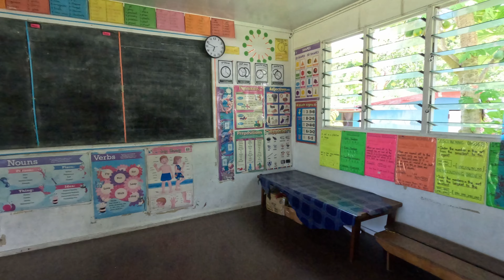フィジー・ニューカレドニアクルーズ9：ドラビューニー島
フィジーの南の小さな島「DRAVUNI（ドラビューニー島）」へテンダーボートで渡ります。美しい珊瑚礁の海が光るいかにもフィジーらしい島の風情。クルーズ船がくると一気に賑やか。まずは南の丘に登って美しい景色を見渡し、ビーチでひと泳ぎ。ここには暮らしている人々もいて静かな村の教会や小学校も覗かせてもらいました。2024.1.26
フィジー クルーズ ドラビューニー島＃マジェスティックプリンセス